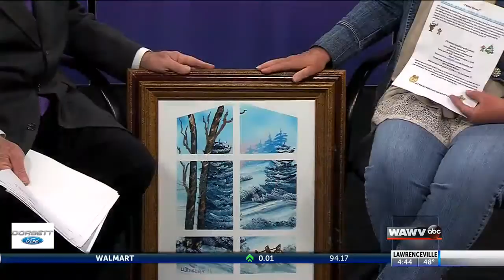Y Makes Waves